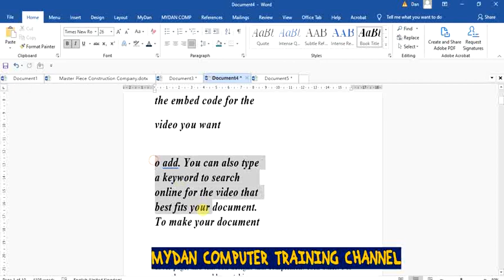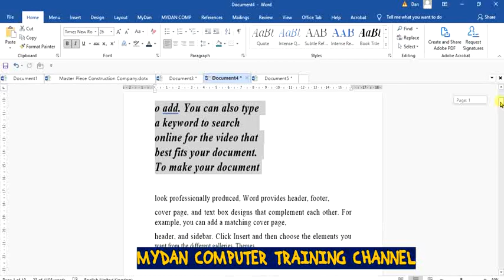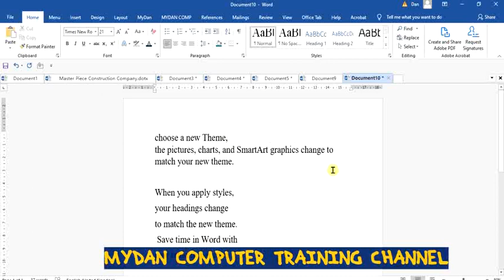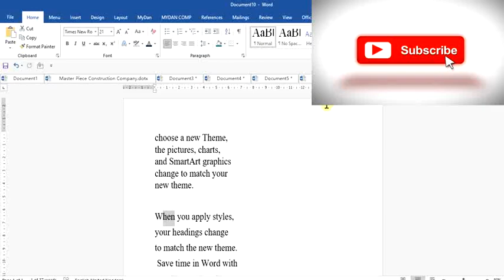HOW TO USE SOFT CARRIAGE RETURNS IN MICROSOFT WORD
A soft carriage return, or manual line break, can be used to display text on two lines, but the text is treated as if it were on a single line. Soft carriage returns display as  when formatting characters are displayed.
The soft carriage return is often used to split titles and headings that are too long between two lines. As in the picture on the left, the title appears immediately below the lesson number. Any paragraph formatting, such as alignment, indentation, applied to either one of the lines will affect both lines. By contrast, in the picture on the right, there is a blank line between the two lines of text. Each line is a separate paragraph and can have its own paragraph formatting.
 Create a new document. A blank document is created.
 Type in the text Lesson 3. The text appears.
 Use the keyboard to create the soft carriage returns. The cursor moves to the next line.
 Type in the text Working with Document Views. The text appears on the next line.
 Use the keyboard to create the hard returns. The cursor moves to the next paragraph.
 Type in the text Topics. The text appears.
Notice the spacing between the texts. You can delete the soft return by clicking at the end of the line and pressing the [Delete] key. Practice the Concept: Place the insertion point at the end of the first line. Press the [Delete] key. The soft carriage return is removed. Press the [Enter] key to insert a paragraph break. Close the document without saving.